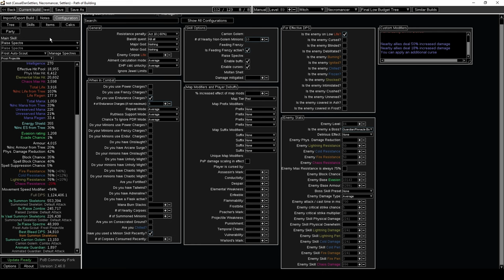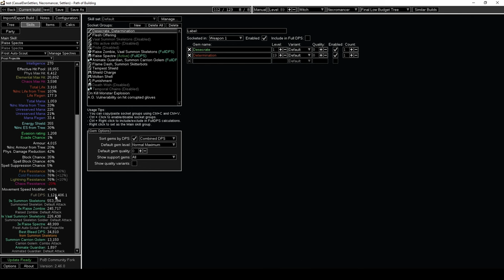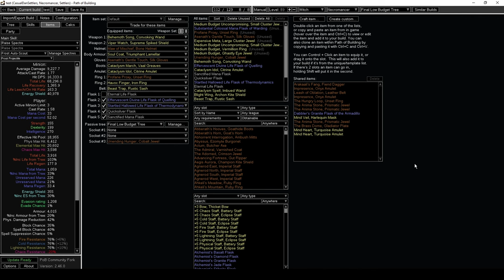MY 1 DIV TIER 16 LEAGUE STARTER - BAREBONES MINION ARMY PATH OF EXILE 3.25 SETTLERS OF KALGUUR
The league looks amazing so it's time to bust out the minions again. 1 Divine Minion Army Necromancer League Starter Showcase. A bit slow to run tier 16 maps, but gets the job done. As I invest more currency I'll be able to zoom through maps like I used to in the previous league.

0:00 Intro and Gear
5:30 PoB
8:20 Atlas
10:57 1 Divine Budget - Tier 16 Map Showcase